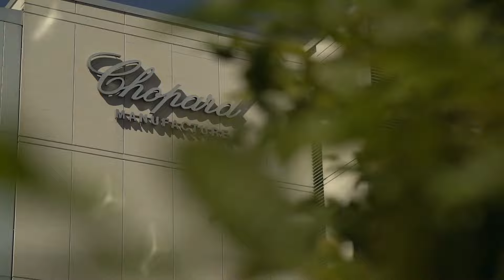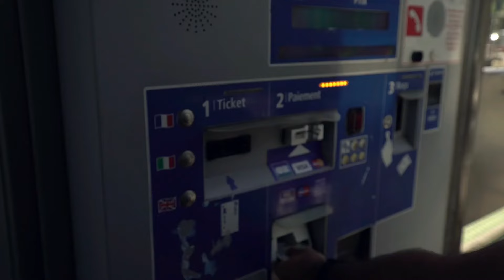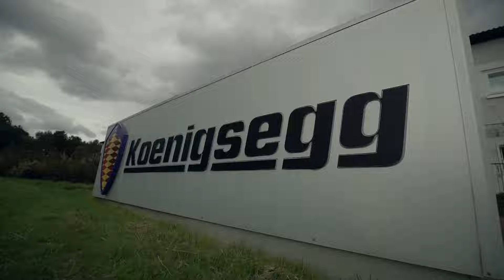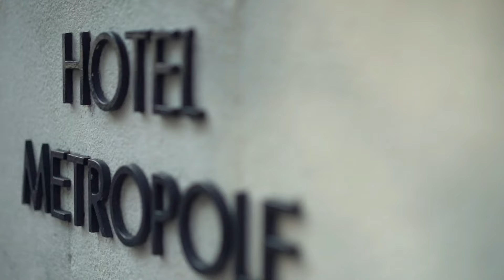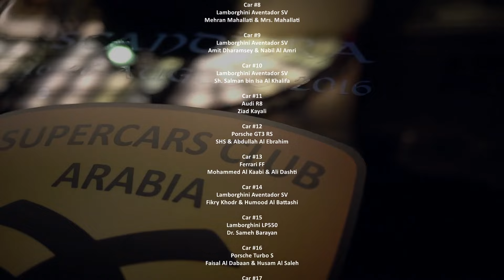Scandiera Episode 8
Scandiera started in Stockholm on the 16th August 2016 and finished in Monaco on the 26th August 2016, driving through Helsingborg, Copenhagen, Hamburg, Amsterdam, Paris, Annecy and Fleurier.
A special factory tour to our platinum sponsor "Chopard" in Fleurier and also a visit to Koenigsegg and Zenvo factories

••S C A N D I E R A••
16-26 August 2016